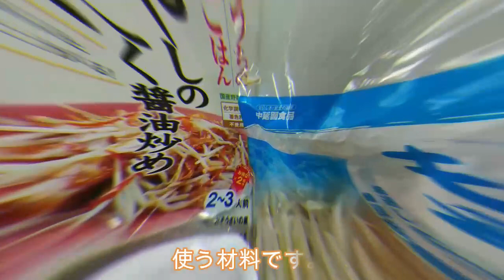難病の妻に作るごはん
多忙につき、コメントへの返信が遅れたりハートマークのみでの対応になる事が、有りますが、戴いたコメントは、全て読ませて戴いております。

1 minute cooking for an uncle who can't cook at all】

【バズレシピ】もやしにんにく醤油炒めTubeRecipe  Stir-fried bean sprouts with garlic and soy sauce
00:00【スタート】Start
00:11【食材】Cooking ingredient
00:25【中華鍋】Wok
00:35【道具には拘る】Stick to tools
01:00【キッコーマン うちのごはん】Kikkoman Home Cooking
01:21【スズキヤ ポークソーセージ】Suzukiya Pork sausage
01:42【いただきます】Let's Eat
01:52【料理の感想】Impressions of cooking